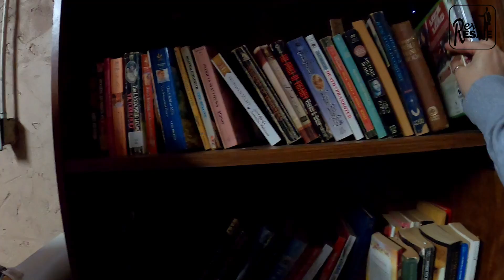Hwy 411 Yard Sale or Meet-up? Watch and Decide: eBay Resellers Source same Yard Sales.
We take an adventure to the Highway 411 Yard Sale in Alabama. We meet up with some awesome resellers; Redneck Resale, OBX Picker, Old School Picker, Smoking Flips, and Papa Sticks Treasures. What will be find or are we just meeting up with friends. Come along and share in the adventure of a full-time Pastor and a Fun-time Reseller!

If you are a reseller and would like to be a part of a new reseller's Facebook group, we would love to have you at Rev Nation Reseller's Gathering Place

My eBay store is called Rev.

My second eBay store is called The Baptist Lottery Ticket and is found

Deuces and May God Bless!